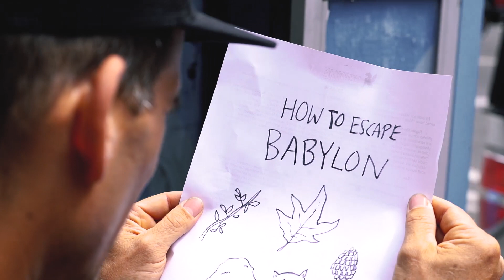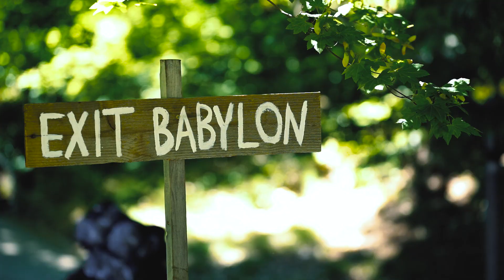Chrome Industries - John Cardiel - Escape From Babylon